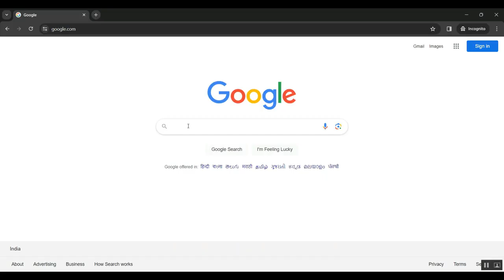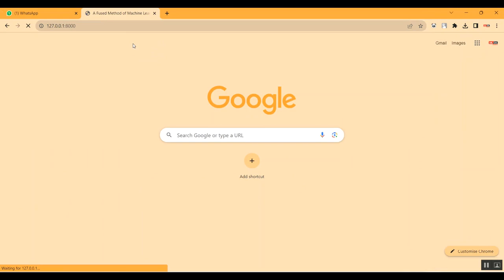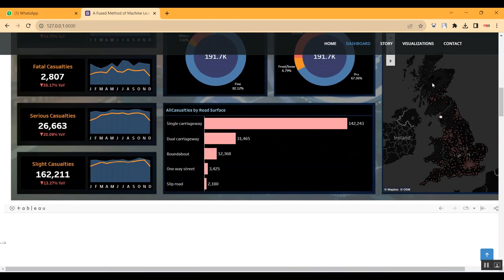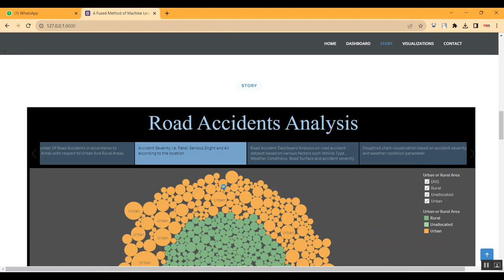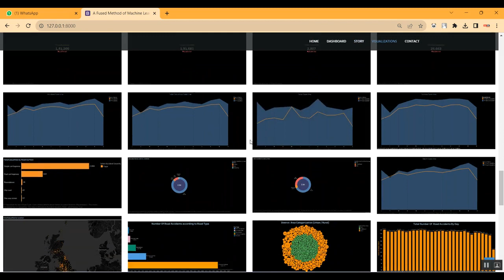Handling multiple objectives with particle swarm optimization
IEEE PROJECTS 2024 TITLE LIST

* Complete Source Code
* Complete Documentation
* Complete Presentation Slides
* Flow Diagram
* Database File or Dataset
* Screenshots
* Execution Procedure
* Video Tutorials
* Supporting Softwares

Support Specialization
* 24/7 Support
* Ticketing System
* Voice Conference
* Video On Demand
* Remote Connectivity
* Document Customization